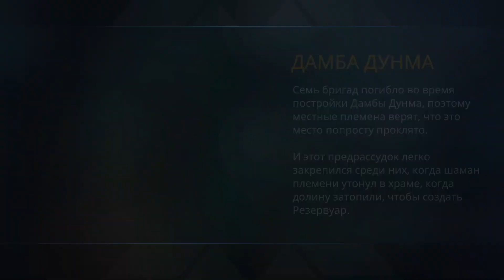Shadowgun Legends - Подземелье: Битва с Регасом (ios) #6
В этом видео мы поиграем в кооперативе в режиме Подземелье, где столкнёмся с Огромным Регисом!